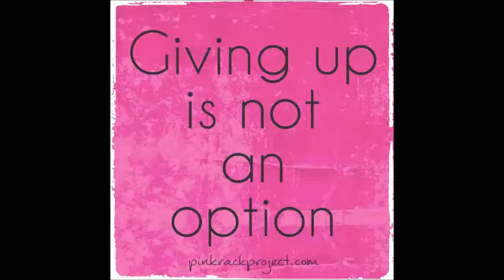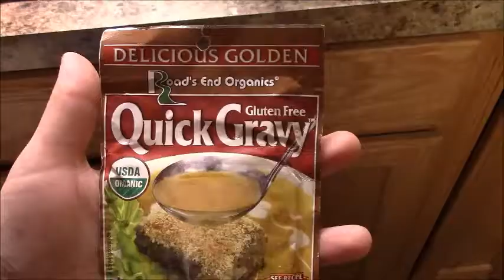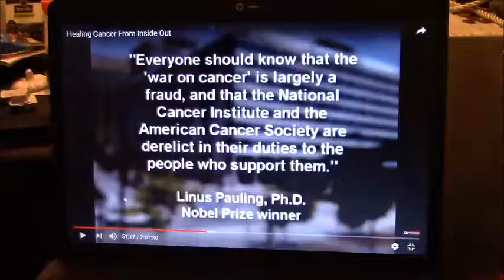Healing cancer though diet: #1